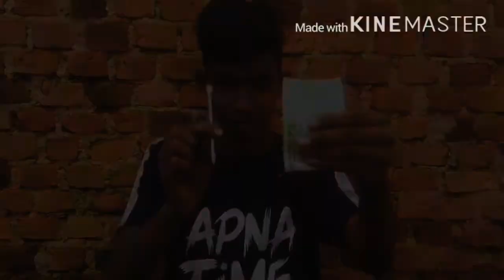HOW TO MAKE MONEY WITH MAGIC/Malayalam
In this video I am describing about 4 magic tricks with currency note, at last there is a trick for “HOW TO MAKE MONEY”so guyz plz watch the video till the end and enjoy it